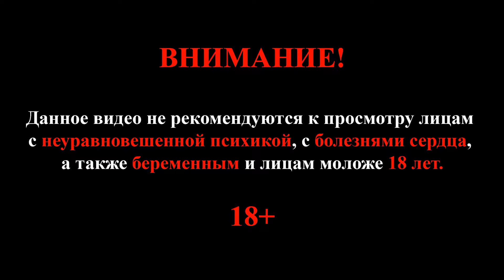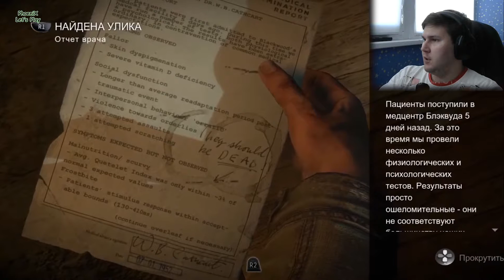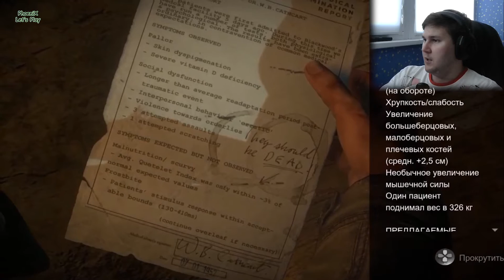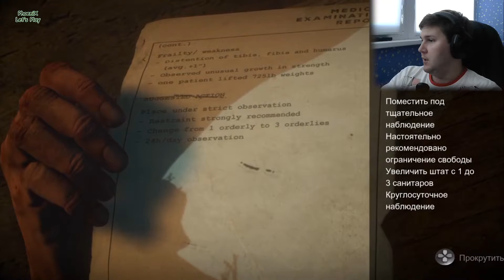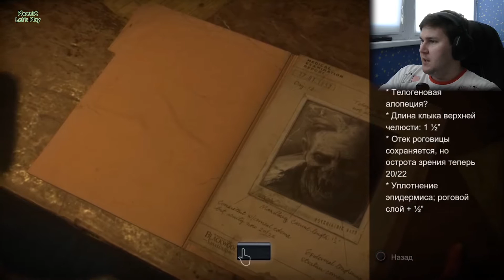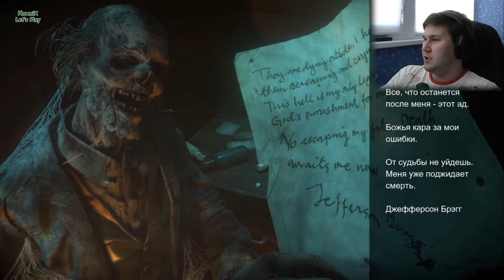Until Dawn #10 (Сдержал обещание)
Прохождение игры Until Dawn